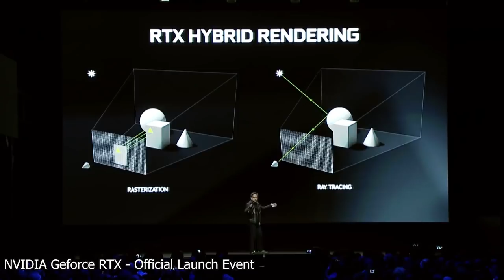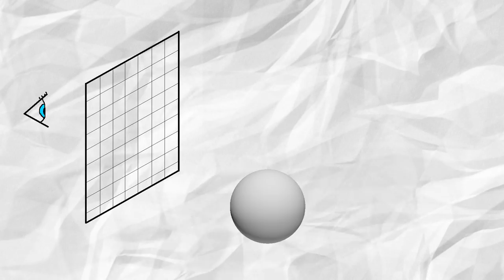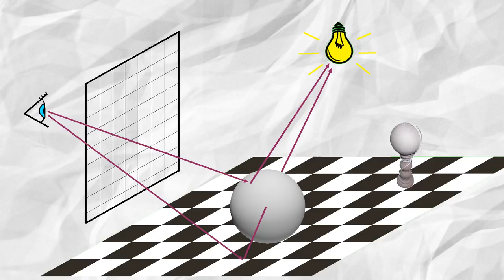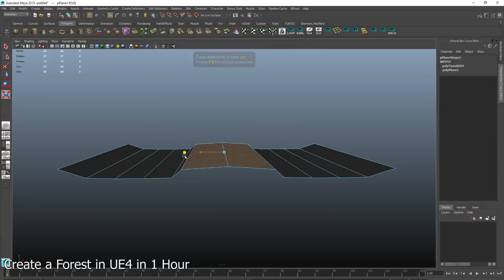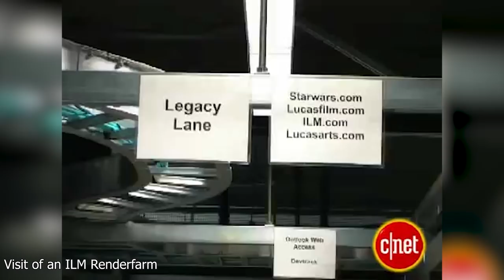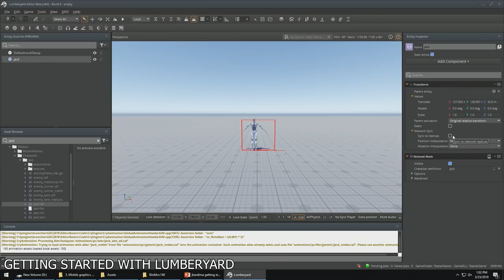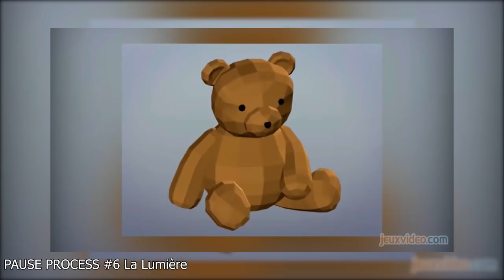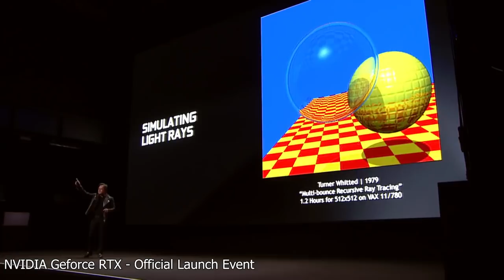Faut-il ajouter le ray tracing ? | Star Citizen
Le lancer de rayons c'est cool, ça fonctionne bien, mais peut-être pas encore assez bien a mon avis pour être mis dans Star Citizen... On regarde ça un peu plus en détail !

J'ai oublié de créditer les musiques !
Stellaris OST - Faster Than Light Bonus Version
Stellaris OST - Journey Through the Galaxy

Infos utiles#